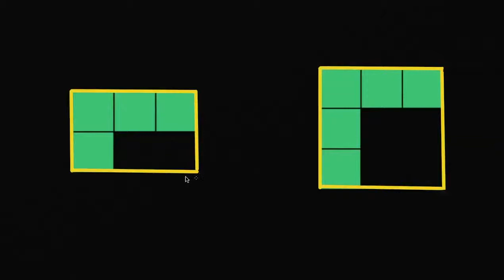Preencher retângulos com quadrados - Khan Academy em português (1º ano)